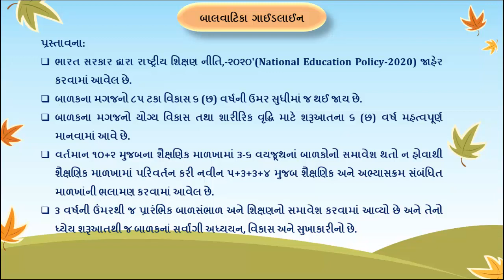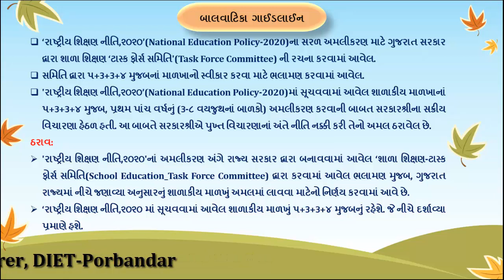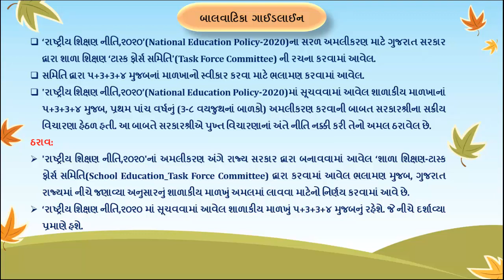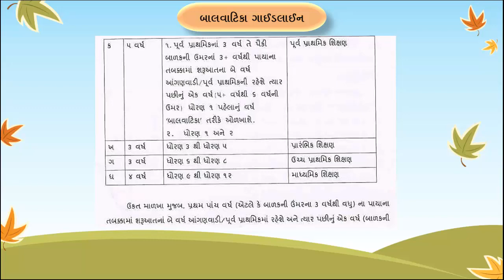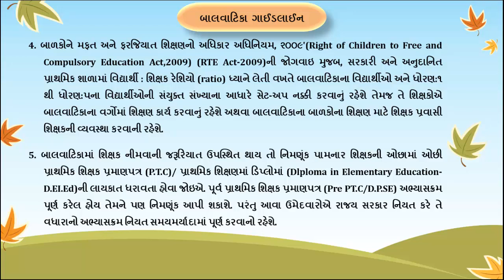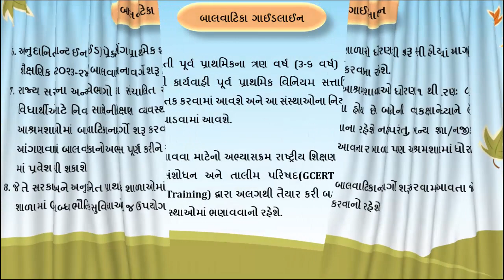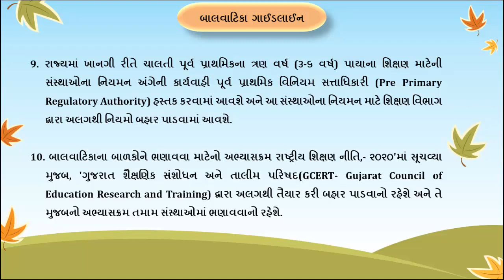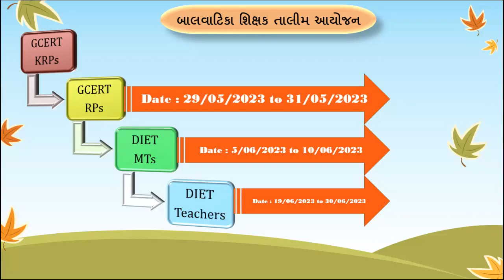Balvatika || બાલવાટિકા ગાઈડલાઈન્સ ||શિક્ષક ભરતી વિશે||બાલવાટિકામાં પ્રવેશ || બાલવાટિકા શિક્ષક તાલીમ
પ્રસ્તાવના:
ભારત સરકાર દ્વારા રાષ્ટ્રીય શિક્ષણ નીતિ,-૨૦૨૦'(National Education Policy-2020) જાહેર કરવામાં આવેલ છે.
બાળકના મગજનો ૮૫ ટકા વિકાસ ૬ (છ) વર્ષની ઉમર સુધીમાં જ થઈ જાય છે.
બાળકના મગજનો યોગ્ય વિકાસ તથા શારીરિક વૃદ્ધિ માટે શરૂઆતના ૬ (છ) વર્ષ મહત્વપૂર્ણ માનવામાં આવે છે.
વર્તમાન ૧૦+૨ મુજબના શૈક્ષણિક માળખામાં ૩-૬ વયજૂથનાં બાળકોનો સમાવેશ થતો ન હોવાથી શૈક્ષણિક માળખામાં પરિવર્તન કરી નવીન ૫+૩+૩+૪ મુજબ શૈક્ષણિક અને અભ્યાસક્રમ સંબંધિત માળખાંની ભલામણ કરવામાં આવેલ છે.
૩ વર્ષની ઉંમરથી જ પ્રારંભિક બાળસંભાળ અને શિક્ષણનો સમાવેશ કરવામાં આવ્યો છે અને તેનો ધ્યેય શરૂઆતથી જ બાળકનાં સર્વાંગી અધ્યયન, વિકાસ અને સુખાકારીનો છે.